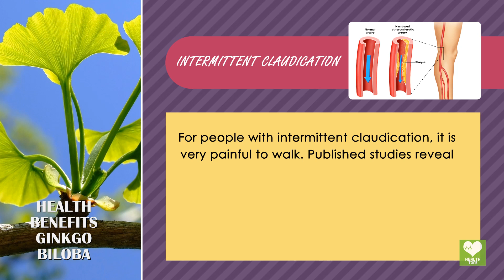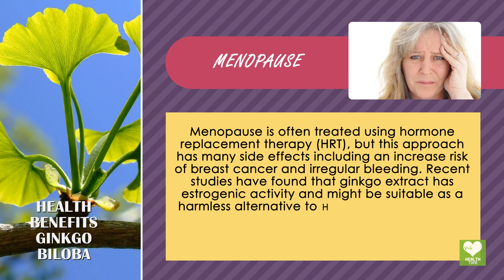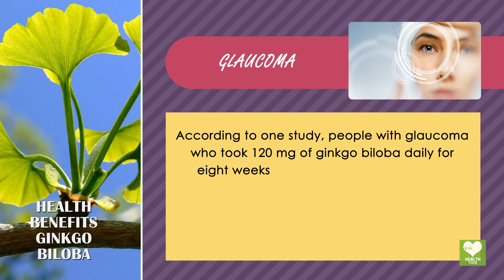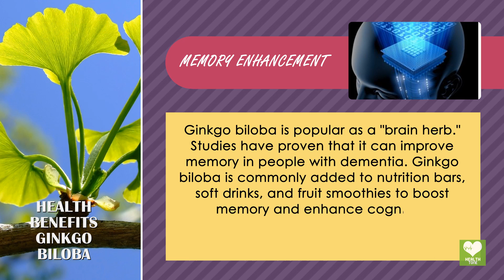Ginkgo Biloba - Health Benefits | Health Tips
Ginkgo Biloba, also known as the maidenhair tree, is a unique species of tree and is the only extant taxon in the division Ginkgophyta. It has various uses in traditional medicine and as a source of food. In this video you will learn what are the health benefits of it and why they are beneficial with some great properties like Dementia and Alzheimer's disease, High Blood Pressure, Treat Migraines.